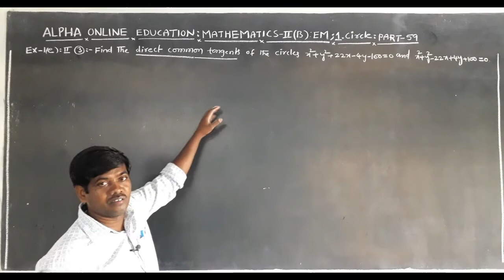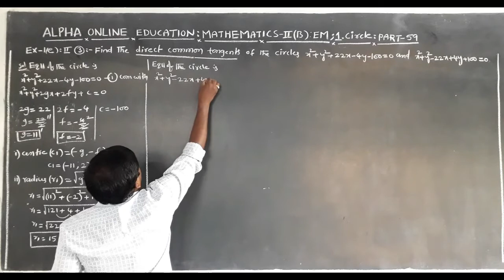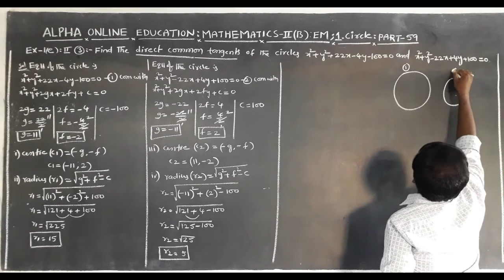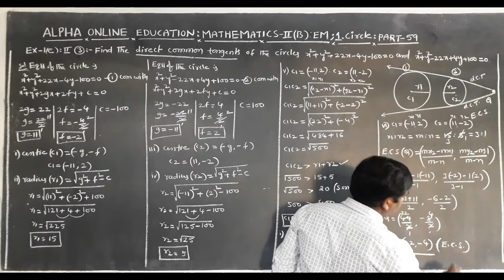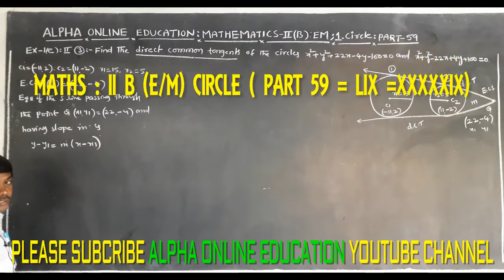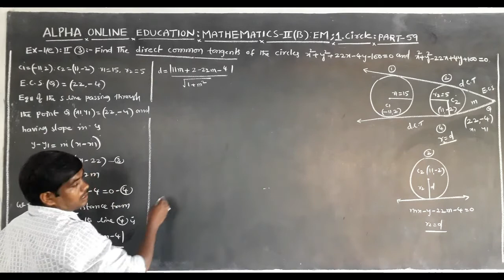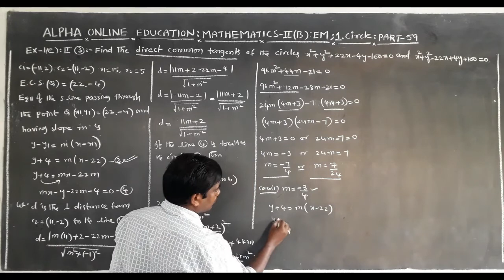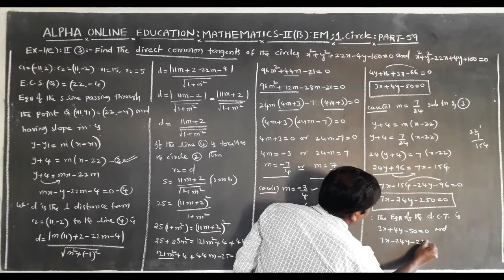INTER II YR : MATHEMATICS II B(E/M) TOPIC : CIRCLE (PART 59=LIX=XXXXXIX)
M2EVCIR59